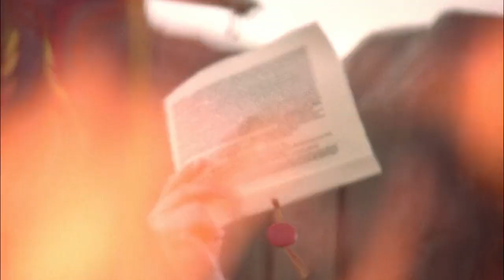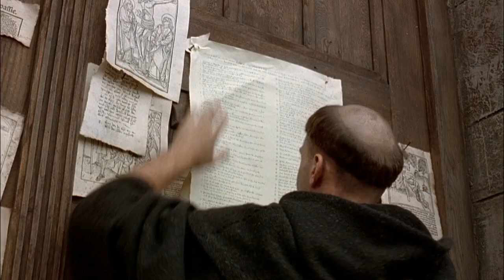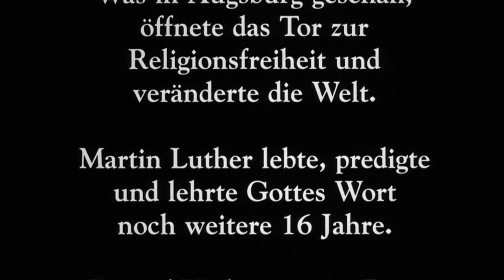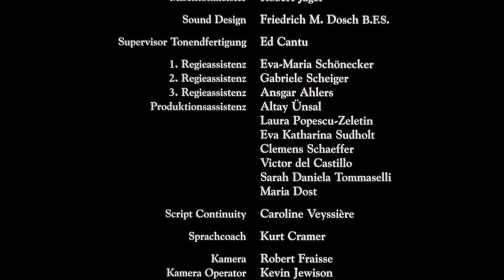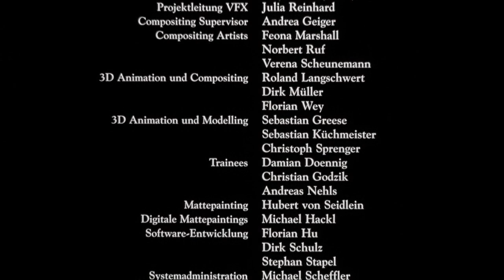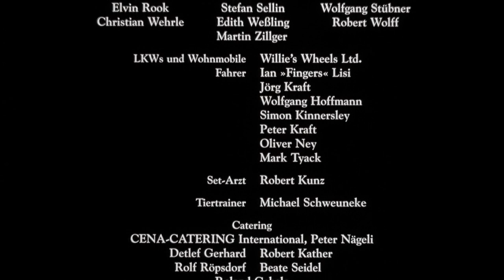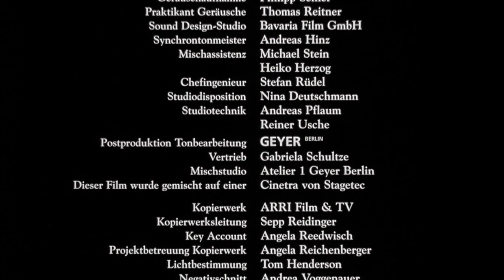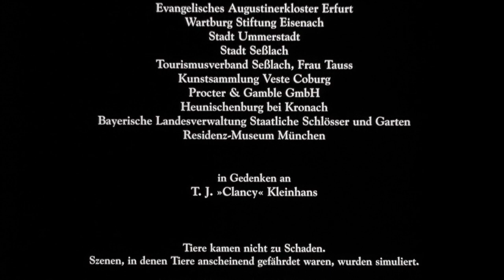LUTHER 2003. ENGLISH CHRISTIAN MOVIE BASED ON A TRUE STORY OF MARTIN LUTHER (FOUNDER OF LUTHERANISM)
Martin Luther was born to Hans Luder (or Ludher, later Luther)[18] and his wife Margarethe (née Lindemann) on 10 November 1483 in Eisleben, County of Mansfeld, in the Holy Roman Empire. Luther was baptized the next morning on the feast day of St. Martin of Tours. In 1484, his family moved to Mansfeld, where his father was a leaseholder of copper mines and smelters[19] and served as one of four citizen representatives on the local council; in 1492 he was elected as a town councilor.[20][18] The religious scholar Martin Marty describes Luther's mother as a hard-working woman of "trading-class stock and middling means", contrary to Luther's enemies, who labeled her a whore and bath attendant.[18]

He had several brothers and sisters and is known to have been close to one of them, Jacob.[21]

Hans Luther was ambitious for himself and his family, and he was determined to see Martin, his eldest son, become a lawyer. He sent Martin to Latin schools in Mansfeld, then Magdeburg in 1497, where he attended a school operated by a lay group called the Brethren of the Common Life, and Eisenach in 1498.[22] The three schools focused on the so-called "trivium": grammar, rhetoric, and logic. Luther later compared his education there to purgatory and hell.[23]

In 1501, at age 17, he entered the University of Erfurt, which he later described as a beerhouse and whorehouse.[24] He was made to wake at four every morning for what has been described as "a day of rote learning and often wearying spiritual exercises."[24] He received his master's degree in 1505.[25]

Luther as a friar, with tonsure

Luther's accommodation in Wittenberg
In accordance with his father's wishes, he enrolled in law but dropped out almost immediately, believing that law represented uncertainty.[25] Luther sought assurances about life and was drawn to theology and philosophy, expressing particular interest in Aristotle, William of Ockham, and Gabriel Biel.[25] He was deeply influenced by two tutors, Bartholomaeus Arnoldi von Usingen and Jodocus Trutfetter, who taught him to be suspicious of even the greatest thinkers[25] and to test everything himself by experience.[26]

Philosophy proved to be unsatisfying, offering assurance about the use of reason but none about loving God, which to Luther was more important. Reason could not lead men to God, he felt, and he thereafter developed a love-hate relationship with Aristotle over the latter's emphasis on reason.[26] For Luther, reason could be used to question men and institutions, but not God. Human beings could learn about God only through divine revelation, he believed, and Scripture therefore became increasingly important to him.[26]

On 2 July 1505, while Luther was returning to university on horseback after a trip home, a lightning bolt struck near him during a thunderstorm. Later telling his father he was terrified of death and divine judgment, he cried out, "Help! Saint Anna, I will become a monk!"[27][28] He came to view his cry for help as a vow he could never break. He left university, sold his books, and entered St. Augustine's Monastery in Erfurt on 17 July 1505.[29] One friend blamed the decision on Luther's sadness over the deaths of two friends. Luther himself seemed saddened by the move. Those who attended a farewell supper walked him to the door of the Black Cloister. "This day you see me, and then, not ever again," he said.[26] His father was furious over what he saw as a waste of Luther's education.[30]